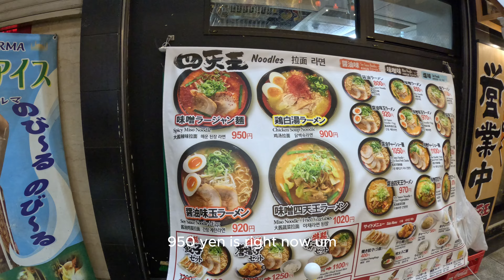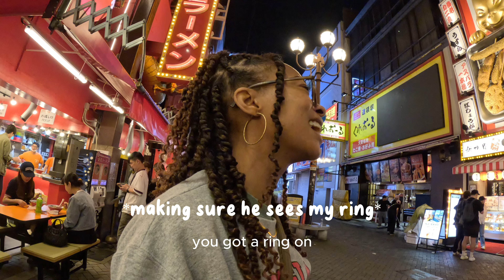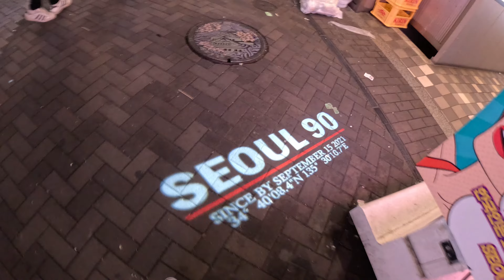JAPAN VLOG 🇯🇵 | SOLO COUPLE'S TRIP (Day 1 - Pt. 2)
Another day, another adventure but this time we’re not in Seoul, South Korea… we’re in Osaka! 🇯🇵

After being up for over 24 hours, and taking a little nap, now join me as I go out exploring Osaka during the night time.

 🤑: Walking around the neighborhood I was staying in, very much gave wealth and luxury
🍜: Ate some ramen at a restaurant in Dotonbori
🤳🏾: Met and talked with a fellow black American streamer living in Japan
🏪: Grabbed some snacks from the 7-eleven

Be on the lookout for the additional videos related to this video:
✨ Japan Vlog Day Two